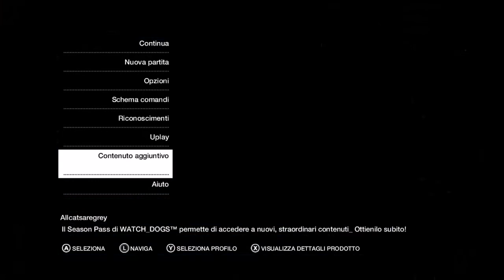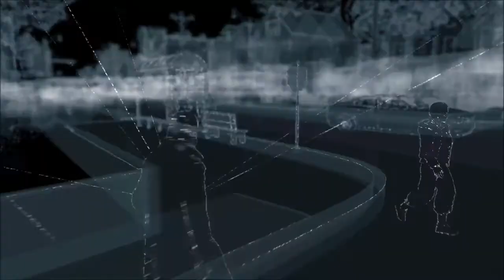LET'S PLAY WATCH DOGS XBOX ONE PART 4 by Malicious Cat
Hi Rockers!!  Fourth part of the gameplay walkthrough of WATCH DOGS, the last game by Ubisoft.
For his very first time on YouTube my little son will take control of this series!! Please support him!! He rocks!!!
Please also take a look on our FACEBOOK and TWITTER pages!! Links are below!! Thanks guys!!

ITALIANO--- Ciao Rockers!! Questo video è la quarta parte del gameplay di WATCH DOGS che sto giocando sulla XBOX ONE.
Da questo episodio in poi mio figlio si occuperà di questa serie.
Per favore sostenetelo tutti!! è molto bravo a giocare ed inoltre questa è la sua prima volta su YouTube!!
 Qui sotto trovate anche il link della pagina FACEBOOK del canale ed anche quella di TWITTER!! Un mi piace è gradito!! Grazie!!

OTHER GAMEPLAY ON CHANNEL
ALTRI GAMEPLAY DEL CANALE

Rimanete sintonizzati sul canale per vedere altri gameplay!!